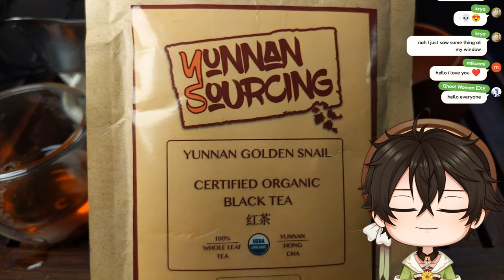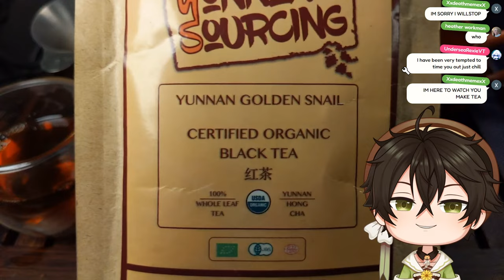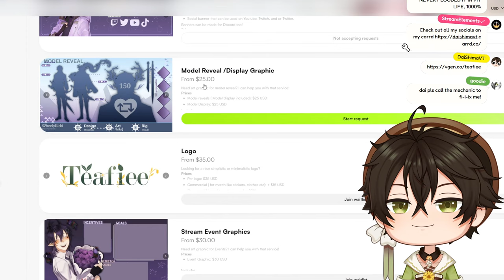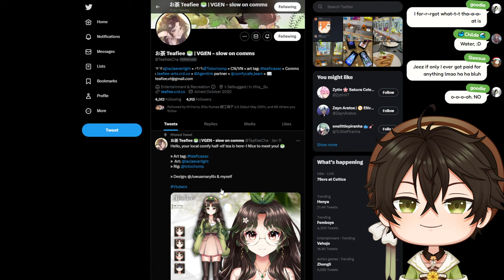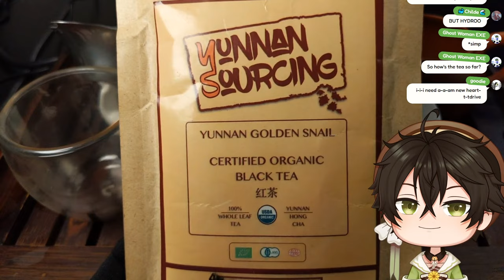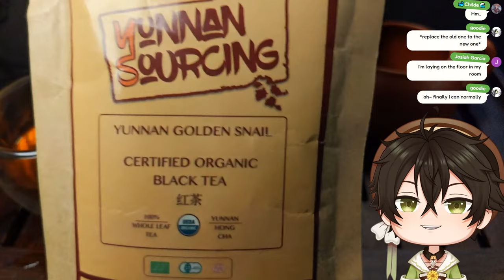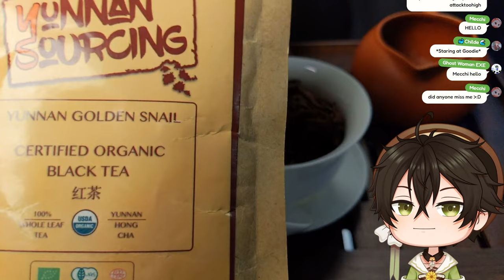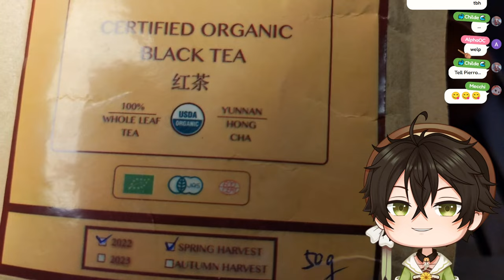Can I brew this tea correctly? (Chat & Tea) #62 Gongfu Golden Snail Black Tea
Finishing off the week with another live stream chat & tea. Last time I tried this tea during my collab with powerguy I messed up my brewing and ended up with something that wasn't the best. Can I do better this time? Let's find out

Zatsudan with my handcam doing a Gongfu tea ceremony today we will be drinking some 2022 Golden Snail Black tea from Yunnan sourcing. Halfway through we featured the artist お茶 Teafiee (TeafieeCha) on stream

Thumbnail Art: tnnmyc2
Viewer Rules
To help everyone enjoy the stream more, please follow these rules:
1.Be nice to other viewers. Don’t spam or troll
2. Please don't bring up other VTubers unless I do first!
3. No backseat gaming, if I need help I'll ask
4. No spoilers
5. Please do not ask or share private information!
6. Please don't make me or other people in the chat uncomfortable!
7.If you see spam or trolling, don’t respond. Just block, report, and ignore those comments.
8. Please try to keep the chat in English as we are currently unable to moderate other languages
9. Do not say your age in chat
Don't have a discord?
To support me and the channel consider:
00:00 Intro
00:47 Tea Rinse | Feeding the tea pet
02:52 Can I brew this tea correctly? (Chat & Tea) #61 Gongfu Golden Snail Black Tea
01:15:22 Featured Artist: お茶 Teafiee (TeafieeCha)
01:18:28 Can I brew this tea correctly? (Chat & Tea) #61 Gongfu Golden Snail Black Tea